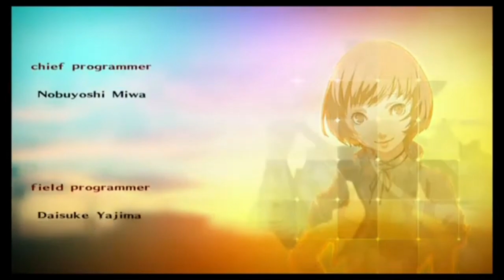Yuu Narukami visits costa rica persona 4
Yuu Narukami after the events of persona 4 decides to visit costa rica and go to the beaches.